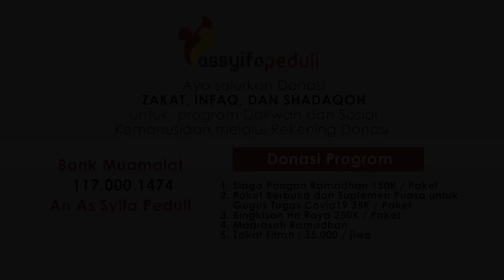Jangan sia-siakan Ramadhan - Ustadz. Muflih, S. Ag, CT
Sahabat, kita berpuasa selama 13 jam lebih untuk menahan lapar, haus, dan segala hal yang membatalkannya. Tapi tahukah sahabat, bahwa ada orang-orang yang tidak mendapatkan pahala sedikitpun dari puasanya?

Hal ini diawali dari sikap kita memandang ramadhan. Ada sebagian diantara kita yang tahu ramadhan itu mulia, tapi sayangnya ia tidak dapat melihat keagungan dibalik ramadhan dan menyia-nyiakan ramadhan begitu saja tanpa amal kebaikan.

Simak lebih lanjut amalan apa saja yang menjadikan kita merugi saat berpuasa dalam one minute booster berikut bersama Ustadz. Muflih, S. Ag, CT

Mari kita tingkatkan kualitas ibadah shaum ramadhan kita agar tidak ada pahala sedikitpun yang kita sia-siakan.

Zakat, Infaq dan Shadaqah
Melalui Rekening Donasi :
🏦 Bank Muamalat
an As Syifa Peduli

Wakaf
Melalui Rekening Donasi :
🏦 Bank Syariah Mandiri
an Badan Wakaf Assyifa

Layanan Informasi dan Konfirmasi Donasi :
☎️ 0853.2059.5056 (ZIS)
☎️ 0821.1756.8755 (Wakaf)